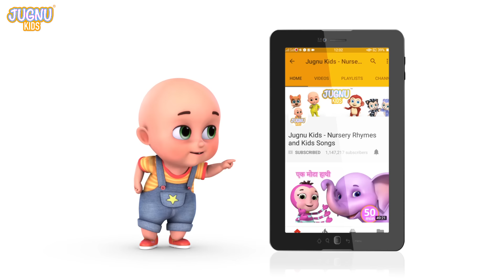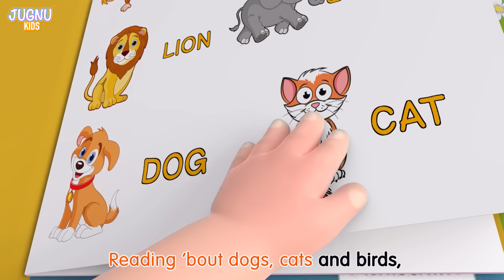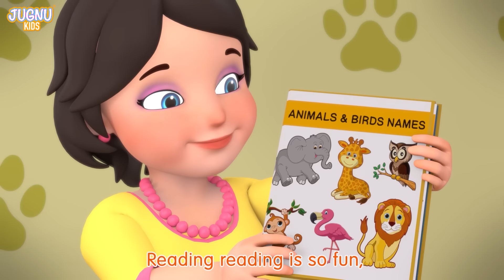Bobo & Three Little Kittens Dance | Best Nursery Rhymes & Kids Songs Jugnu kids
Car Videos for kids - https/youtu.be/emH4lQiwqOc